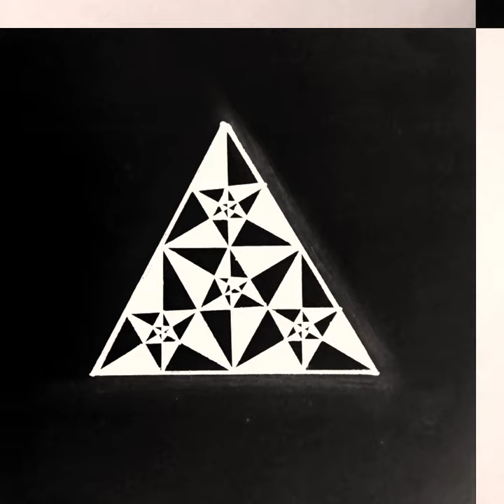triangle geometry art pattern.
and if you having any quiry so comment.

and thanks for your support guys.